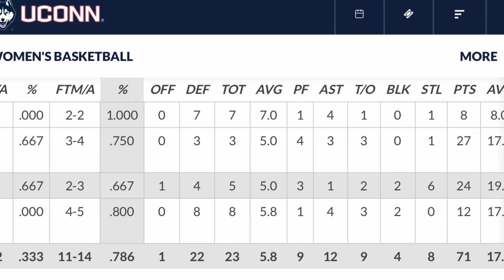PAIGE BUECKERS IS BACK ‼️ AFTER ACL INJURY, IS SHE STILL CLUTCH ⁉️👀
Paige Bueckers, Uconn womens basketball player, has returned to the game after ACL tear that occurred in 2022! Is she still cold?! Lets find out 😁